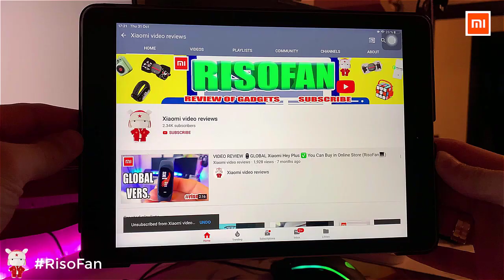Xiaomi Yuemi Single Axis Stabilizer